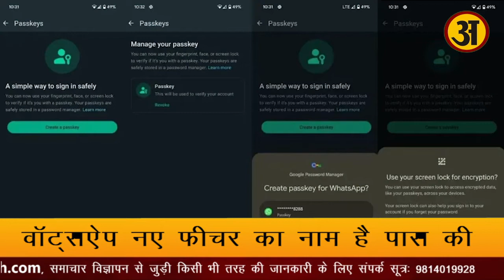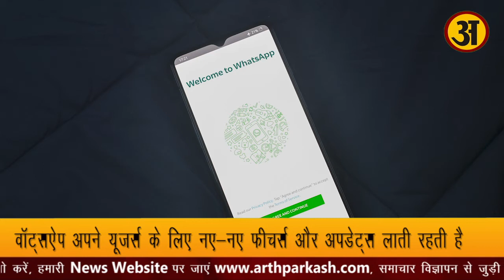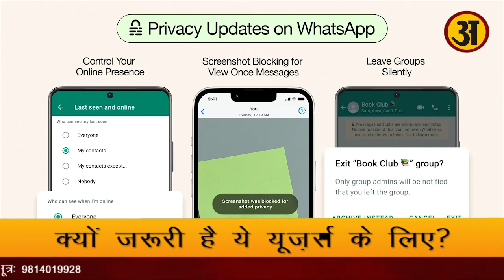अब WhatsApp को नहीं कर पाएंगे हैक || Passkey फीचर से काम हुआ आसान